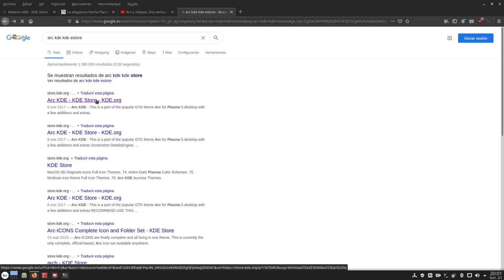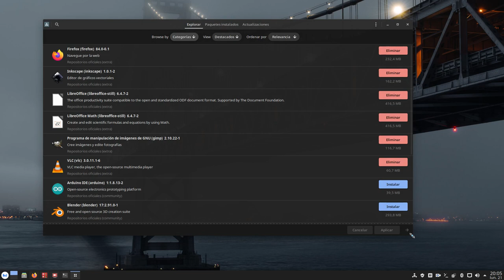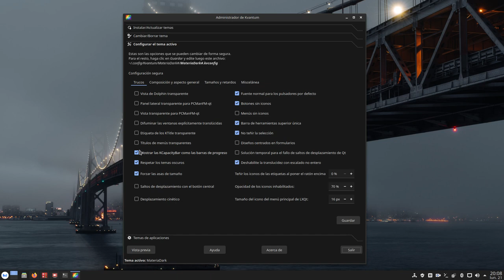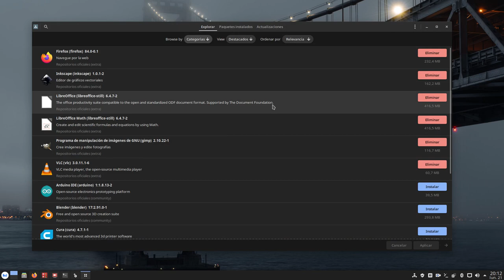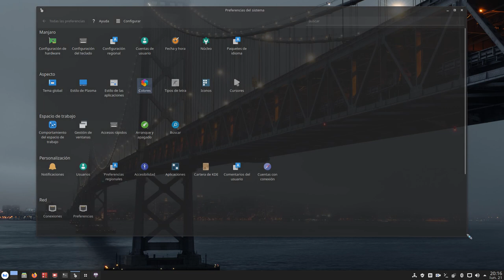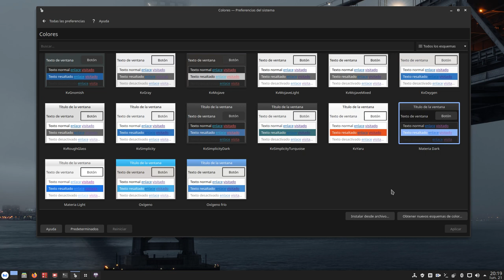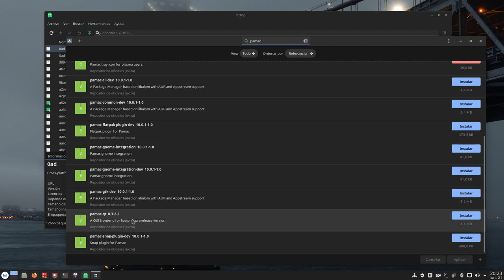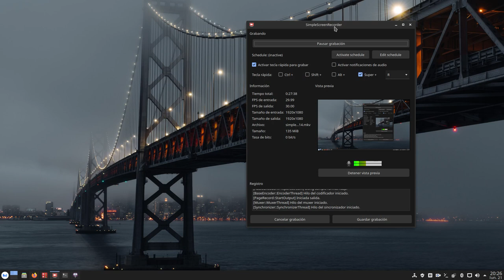Materia KDE + Kvantum en Manjaro Plasma (así lo hago y tengo yo)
Hoy os enseño cómo tengo mi Manjaro Plasma usando Kvantum y Materia KDE en su variante Dark.

Vídeo dedicado a @galegogeek